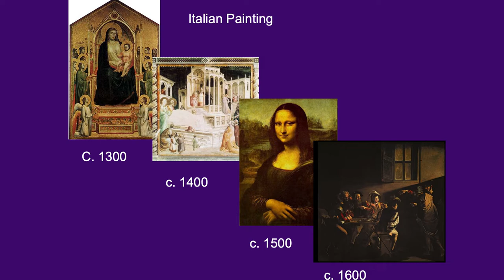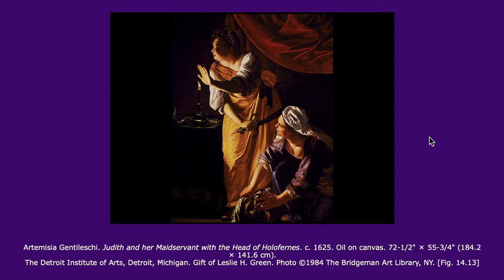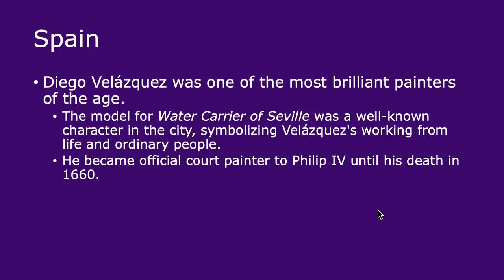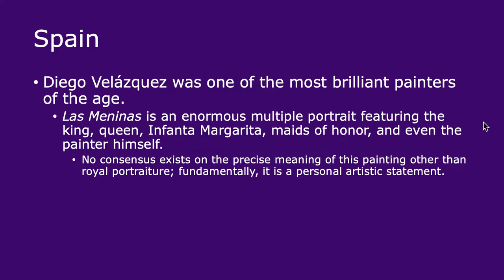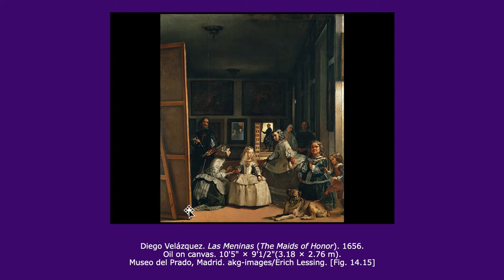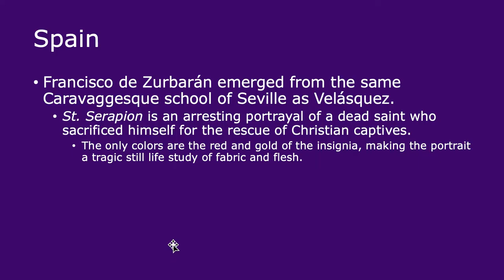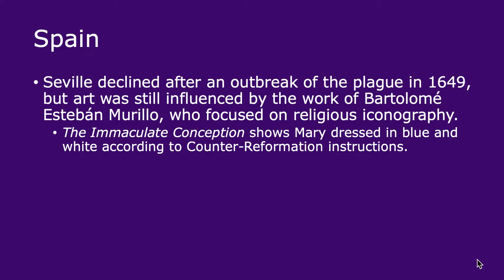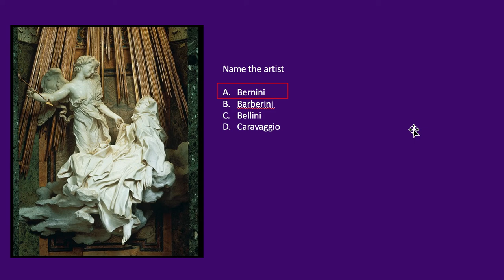Ch 14 Part 1 point 3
Part 3 of Southern Baroque includes Artemisia Gentileschi and then a group of Spanish painters.